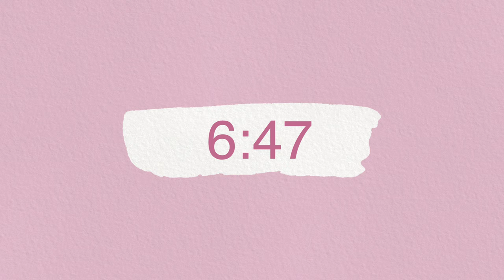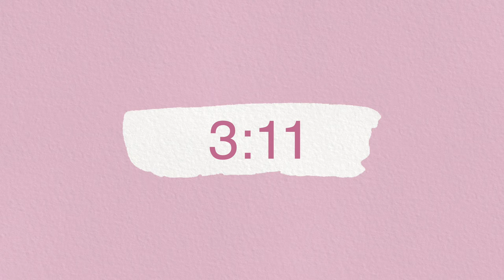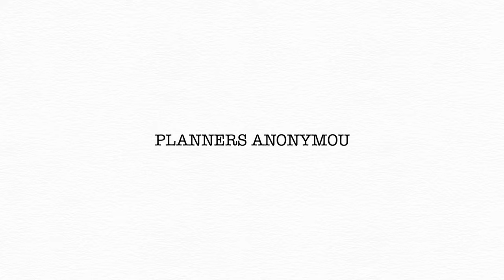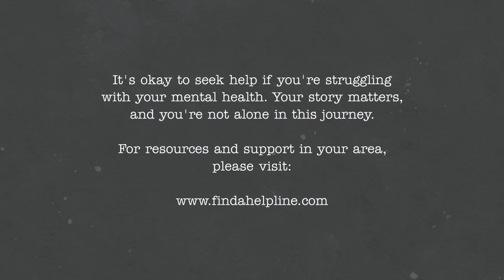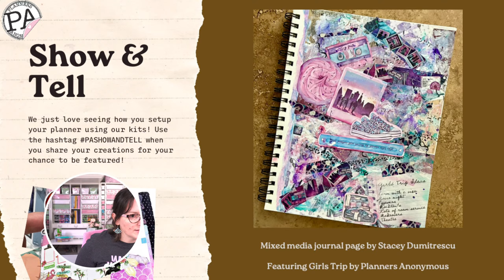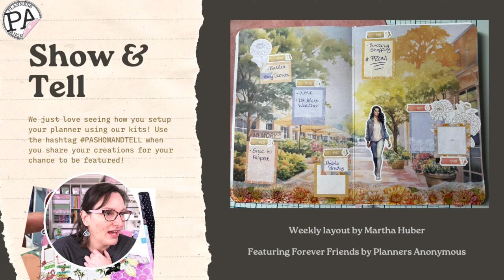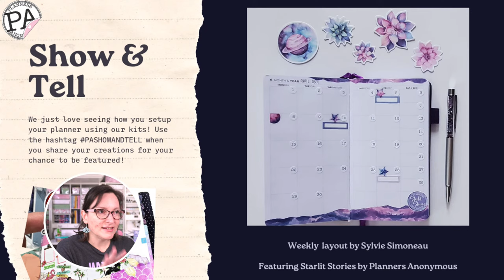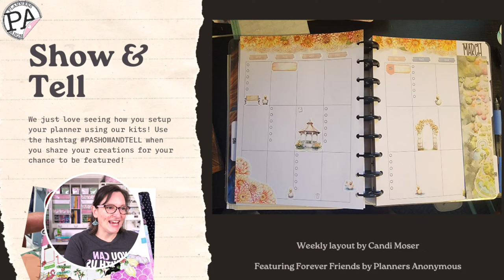Planners Anonymous Live - 8th April 2024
Welcome to PA live,

Tune in and be the first to know about our latest updates and see a sneak peek into the 'Chapters' journey. We're going to do a little planning have a chat, and as always show some of the amazing creations from our community.

Don't miss out on this peek into the next chapter of Planners Anonymous!"

Sami

🎧 Love the music in todays live? 🎵